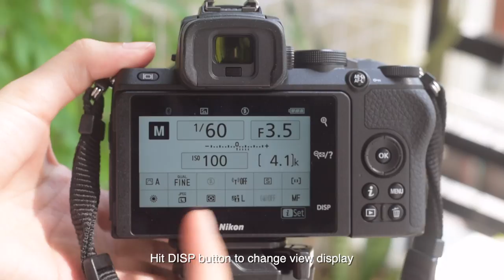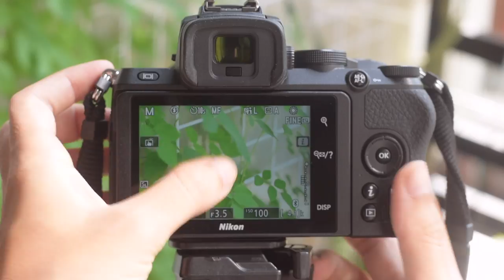How to set self-timer mode| Tutorial | NIKON Z50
I used to be with Nikon D5500 so that when I changed to Z50, It's hard to figure out all the function buttons, especially Self-timer Mode.
So I decided to record this tutorial video for those who have issues like me.